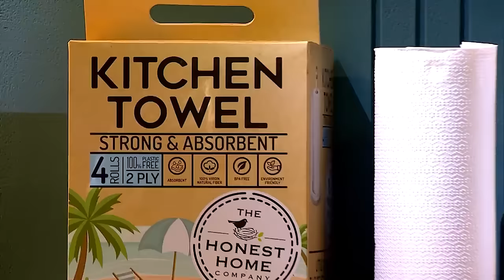The Honest Home Company's Shark Tank Success Story - From Jaipuria Grad to Eco-Warrior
🌿 Jaipuria Institute of Management, Lucknow Alumni Spotlight! 🎓

Meet Mayank Pratap Sisodia, PGDM 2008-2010 graduate, and the force behind The Honest Home Company! 🌍🌱

🏡 Leading the Plastic-Free Revolution:

Mayank, an alum of Jaipuria Institute of Management, Lucknow, is spearheading sustainability with eco-friendly cleaning and paper products at The Honest Home Company. 🚮💚

📉 Taking on the Plastic Predicament:

With India drowning in 25,940 metric tons of plastic waste daily, Mayank's journey began in 2019 to combat this crisis. Today, his startup boasts an annual revenue of ₹14 crores, providing green alternatives for personal hygiene, kitchen care, and more. 🌐🌿

💡 From Jaipuria to Entrepreneurship:
Hailing from Dhampur, Uttar Pradesh, Mayank's journey from Jaipuria Institute of Management, Lucknow, led him from selling Parle Products to championing sustainable packaging at The Honest Home Company. 🌾📦

💚 A Million-Dollar Idea: Mayank's simple yet powerful idea—replace plastic with sustainable solutions—has transformed into a multi-crore company. The Honest Home Company, initially investing ₹2.25 Crore, has not only thrived but also secured funding from CarDekho's Amit Jain on Shark Tank India. 🚀💼

🌍 Eco-Friendly Innovations: Starting with basics like food wrapping paper, the product lineup has expanded to include innovative solutions like powder-to-liquid dishwasher and floor cleaner. The company's ethos revolves around honesty and transparency, resonating with customers and investors alike. ♻️🌟

🦈 Dive into Shark Tank Success: Recently featured on Shark Tank India Season 3, The Honest Home Company secured a funding of 1 Crore Rupees from Amit Jain. Mayank's journey underscores that honesty is the ultimate foundation of a successful business.🦈💰

🌱 Mission Beyond Business:
Mayank's venture is not just about profits; it's a mission centered around climate change. His commitment to sustainability showcases the power of entrepreneurship in giving back to the Earth. 🌏🤝

Jaipuria Institute of Management is more than a business school. It is a BE School, a platform to explore, discover, learn, and grow each day, BE here to be challenged, nourished, and energized to be your best. Jaipuria Institute of Management (Lucknow, Noida, Jaipur, Indore) has been Ranked Amongst Top Management Institutes & MBA Colleges in India.